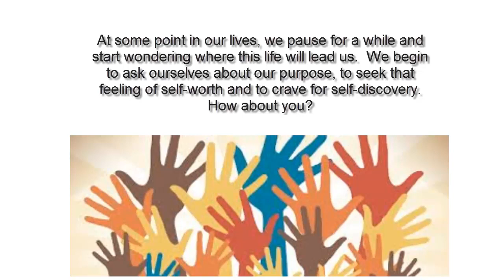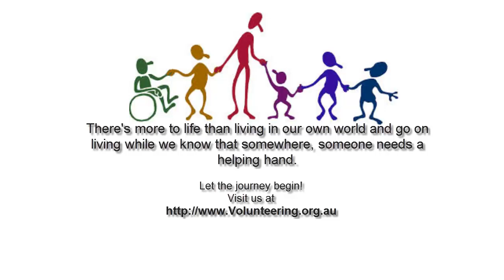volunteer overseas: The Perks of Volunteering Overseas and Making this World a Happier Place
At certain point in our life, people pause concerning a although and begin wondering whenever this one lives will likely direct people. People start to inquire our selves regarding your cause, towards seek that sense of self-really worth and also to desire of personal-breakthrough. The way in regards to you? Need one currently halted of a when to give some thought to the function? Own your ever idea which perhaps, only perhaps, you can touching everyday lives and also do a immense contribution in order to make it globe a more happy spot? Do you want inside beginning it trip in order to self-discovery and discover more meaning about your lifestyle? Possibly you will find that and additional by just to be a volunteer overseas. for more details.